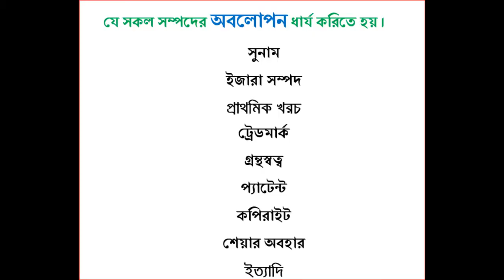কোন কোন সম্পদের উপর অবলোপন ধার্য হয়, অবলোপন যোগ্য সম্পদ কি কি?, Written off, Depreciable Assets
এই ভিডিওটিতে যা পাওয়া যাবে, কোন কোন সম্পদের উপর অবলোপন ধার্য হয়, অবলোপন যোগ্য সম্পদ কি কি Written off, Depreciable Assets,  এই চ্যানেলের অন্য ভিডিও গুলো পেতে ভিজিট করুণ নিচের বিস্তারিত,

I am Muyazzim_Parvez, after being pursued MBA in two major: Accounting as well as Finance, to show due respect to the great profession teaching, I am still in teaching though I have received a lots of appreciated job offers. My YouTube channel,  Famous Tips. To reach me I have put the link to my different sites below

By my Channel, I would like to solve all the questions of Accounting, Finance, Economics, ICT, Mathematics, English, Bengali, Management, Marketing, Cost Accounting, Principles of Accounting, Advance accounting, Intermediate accounting, Taxation in Bangladesh, Business Mathematics, Basic Accounting, Financial Accounting, Principles of Finance, from SSC to Masters (including HSC, BBA and BBS) those appears several times in different boards. Especially I will solve every complex and creative questions as well as MCQs of all the subjects of Business Studies Group and upload the video lectures in both English and Bengal version, please stay tuned. To make this channel live, I beg valuable advice and cordial cooperation from everyone.
Related Tags,
Muyazzim, Parvez, মুয়াজ্জিম, পারভেজ, I am Making Video already for You on How to get golden 5, how to get golden A plus, how to get gpa5, how to get a plus, how to get a+, tips of golden a+, golden A+, a grade, How to get golden a+ in hsc, How to get golden a+ in ssc, number of golden a+ in hsc how to calculate gpa for ssc, golden5 in ssc, Bank Reconciliation Statement, Trial Balance, Accounting Principles, Accounting For Receivables, Worksheet, Accounting for Tangible and Intangible Assets, Financial Statement, Single Entry System, Commerce, Correction/ Error Journal, Adjusting Journal, Closing Journal, Reversing Journal, FIFO, Average, hater lekha sundor korar tips, principles of Accounting, Math, Finance, Famous, Tips,
পুরো বাংলায় ক্লাস দিচ্ছি যে বিষয় গুলোর উপরঃ- হিসাববিজ্ঞান, শিক্ষা, ফিন্যান্স, গণিতে a+ পাওয়ার সহজ উপায়, A+, Gpa5, Golden A+, কিভাবে সৃজনশীল লিখতে হয়, পরীক্ষায় লেখার কৌশল, পড়াশোনায় মন দেওয়ার উপায়, সৃজনশীল প্রশ্নের ধরণ, বাংলায় টিউটরিয়াল, দাখিলা, পড়া মনেরাখার কৌশল, অসাধারণ, পড়ালেখার টিপস, পরীক্ষা কম পড়ে ভাল রেজাল্ট, hsc তে a+ পাওয়ার উপায়, a+ পাওয়ার সহজ উপায়, মনে রাখার সহজ উপায়, পড়ার রুটিন hsc, এইচ এসসিতে 5 পাওয়ার উপায়, এইচ এসসিতে এ প্লাস পাওয়ার উপায়, mcq তে ভালো করার উপায়, পরীক্ষায় ভাল রেজাল্ট করার টেকনিক, কম সময় বেশি পড়ার উপায়, কিভাবে ভাল পড়াশুনা করা যায়, বোর্ড পরীক্ষার খাতায় লেখার নিয়ম, সৃজনশীল প্রশ্নের উত্তর লেখার নিয়ম, পরীক্ষায় ভাল ফলাফল অর্জনের টেকনিক, কিভাবে লিখলে ভাল নাম্বার পাওয়া যায়, কম পরে ভাল রেজাল্ট, পরীক্ষার খাতায় ভাল নাম্বার পাওয়ার কৌশল, সৃজনশীল লেখার সহজ উপায়, পরীক্ষার খাতার নমুনা, রচনামূলক প্রশ্ন লেখার নিয়ম, সৃজনশীল প্রশ্নে A+ও A গ্রেড পাওয়ার সহজ উপায়, লেনদেন, ডেবিট, ক্রেডিট, নির্ণয়, সাধারণ জাবেদা, খতিয়ান, বিশেষ জাবেদা, নগদান বই, ক্রয় জাবেদা, বিক্রয় জাবেদা, ক্রয় ফেরত, বিক্রয় ফেরত জাবেদা, প্রকৃত জাবেদা, ব্যাংক সমন্বয় বিবরণী, রেওয়ামিল, কার্যপত্র, বিক্রয় ফেরত জাবেদা, নগদ প্রাপ্তি জাবেদা, নগদ প্রাদান জাবেদা সংশোধনী জাবেদা, সমন্বয় জাবেদা, সমাপণী জাবেদা, বিপরীত জাবেদা, ফিন্যান্স, অর্থনীতি, Net Sell, নিট বিক্রয় কিভাবে নির্ণয় করা যায়, নগদ প্রবাহ বিবরণী প্রস্তুত, নগদ প্রবাহ, Cash flow Statement, cash flow statement format,  how to prepare cash flow statement, নগদ বিবরণী, Famous, exam, Entry, ফিন্যান্স, সৃজনশীল প্রশ্ন,শেয়ার ইস্যু, ২য় পত্র,  ইত্যাদি
Category